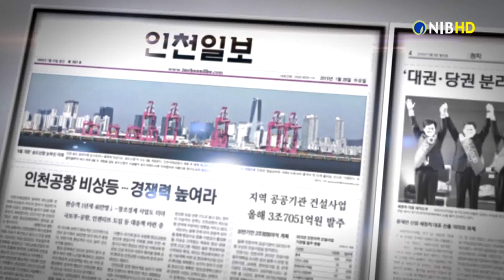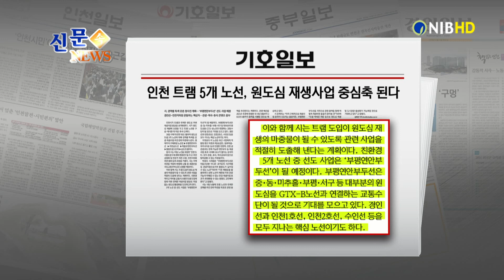[NIB 뉴스] 신문 속 뉴스-경인일보,기호일보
먼저 인천일보는 인천시와 산하기관에서 성별과 나이, 출산 등을 이유로 채용·승진·고용 등에 불리하게 대우하는 행위가 금지 된다고 보도했는데요. 2년마다 차별행위 실태조사가 벌어지고, 이력서에 신체 조건이나 출신지 등의 내용도 기재 할 수 없도록 규정된다고 전했습니다.

중부일보는 경찰 고위간부 승진 인사를 앞두고 그동안 ‘홀대’ 받아온 인천 경찰의 위상을 찾자는 목소리가 곳곳에서 나온다고 전했는데요. 인천경찰청에 따르면 최근 5년 동안 인천경찰청에서는 경무관 이상 승진자를 내지 못했다고 보도했습니다.

경인일보는 ‘인천 해상 풍력발전’ 사업의 과잉을 우려하는 목소리가 나오고 있다고 전했는데요. 이 소식 잠시 후에 자세히 알아봅니다.

기호일보는 인천시가 트램과 연계한 원도심 주변 재생사업 발굴을 본격화한다고 보도했는데요. 이 소식도 잠시 후에 자세히 알아봅니다.

그럼 경인일보 기사 자세히 살펴봅니다.
1. 세계 최대 해상풍력발전 기업인 덴마크 오스테드가 최근 ‘2020 해상 풍력 산업 활성화 포럼’을 개최하고, 인천 덕적도 해역에 8조원을 투자해 1.6GW 규모의 해상 풍력 단지를 조성할 계획이라고 발표했다고 보도했는데요.
2. 하지만 인천에서는 이미 남동발전과 중부발전 등 국내 주요 발전사들이 덕적·굴업도 일원에서 해상풍력 사업을 추진하고 있다고 신문은 전했습니다.
3. 또한, 아직 국내에선 이런 대단위 해상풍력 단지 조성 사례가 없고 풍력발전기 설치에 따른 해양오염과 어업권 보상 문제 등 갈등 요인도 많아 정부의 철저한 사전 검증은 물론 선택과 집중이 필요하다는 지적이 나온다고 신문은 보도했습니다.

다음은 기호일보 기사 자세히 살펴봅니다.
1. 인천시가 내년 1월부터 원도심 트램 5개 노선에 대해 권역별 특색을 갖춘 재생사업 추진 전략 마련에 나선다고 보도했는데요.
2. 이와 함께 시는 트램 도입이 원도심 재생의 마중물이 될 수 있도록 관련 사업을 적절히 도출해 낼 계획이며, 5개 노선 중 선도 사업은 ‘부평연안부두선’이 될 예정이라고 신문은 전했습니다.
3. 부평연안부두선은 중구·동구·미추홀구 등 대부분의 원도심을 GTX-B노선과 연결하는 교통수단이 될 것으로 기대를 모으고 있으며, 경인선과 인천1호선, 수인선 등을 모두 지나는 핵심 노선이라고 신문은 보도했습니다.